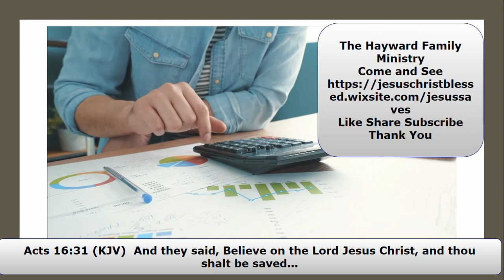Levi II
Matthew, the author of the first gospel and another apostle,